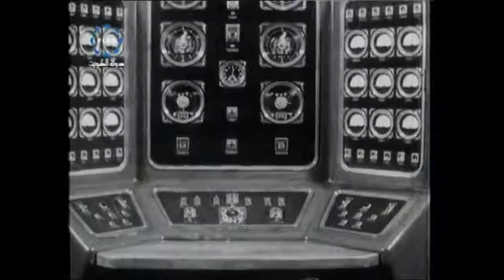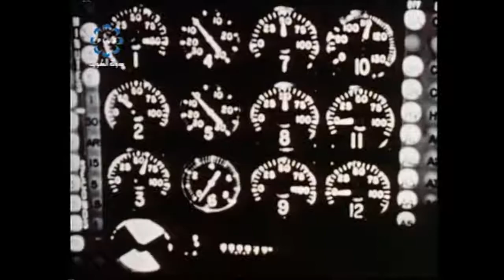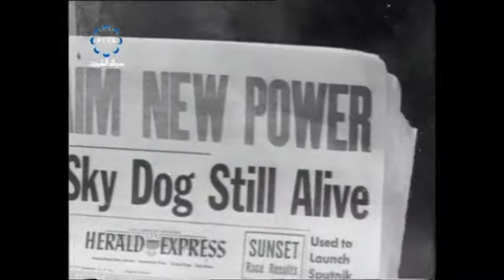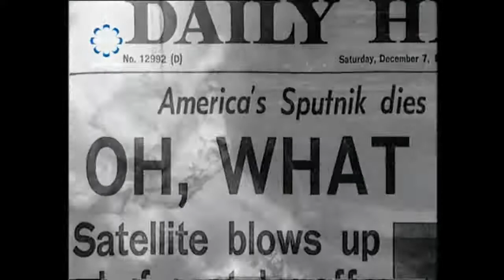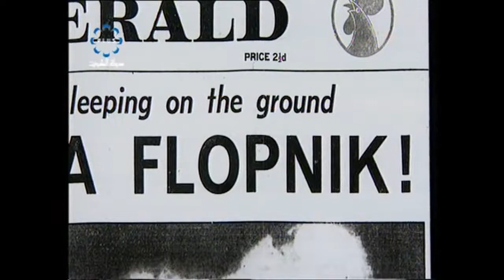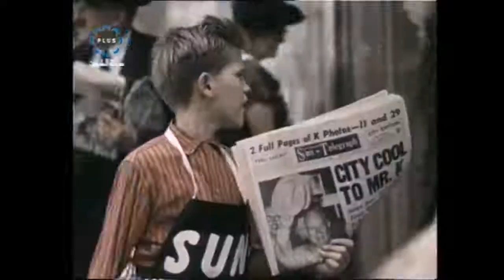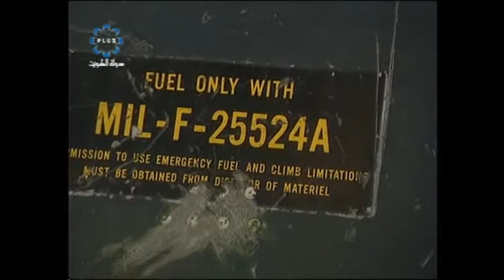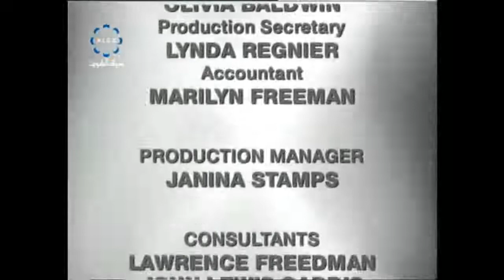الحرب الباردة I08I سبوتنيك